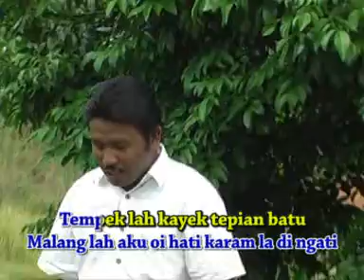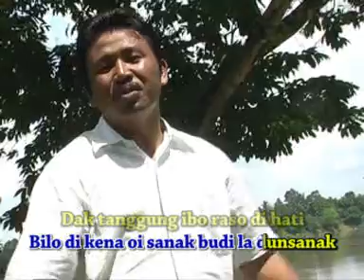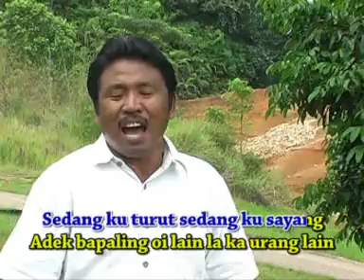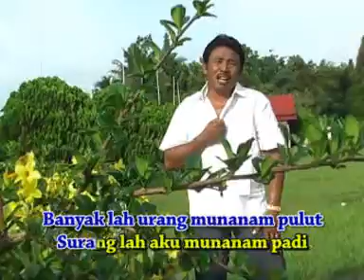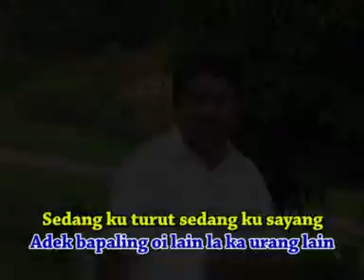Karam Dihati - Efendi .TN (Official Music Video)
New album 2014
Produksi : Ria Music Bangko
Publikasi Digital : MinangMedia Pro